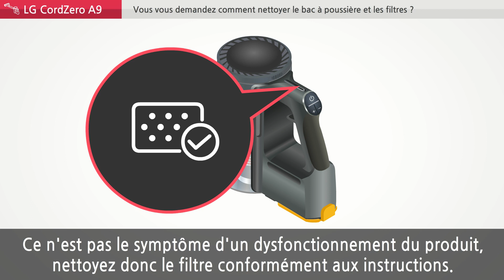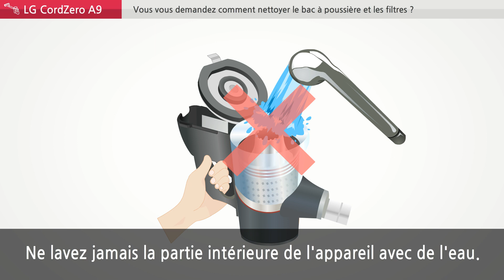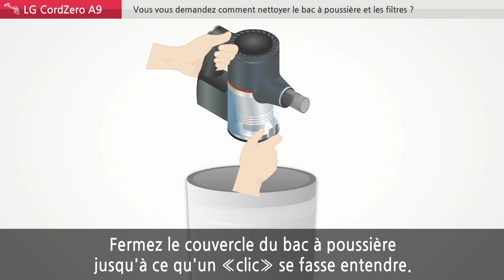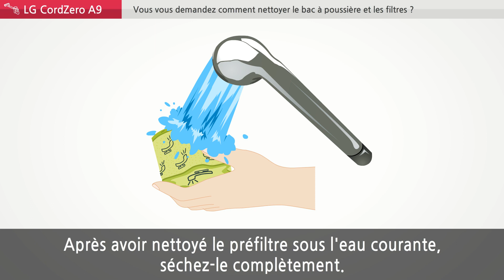[LG Aspirateur] Comment nettoyer le bac à poussière et les filtres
Voici une vidéo sur "Comment nettoyer votre aspirateur LG CordZero A9"